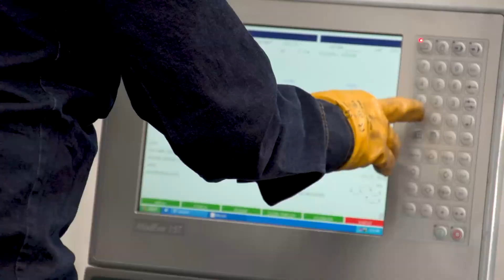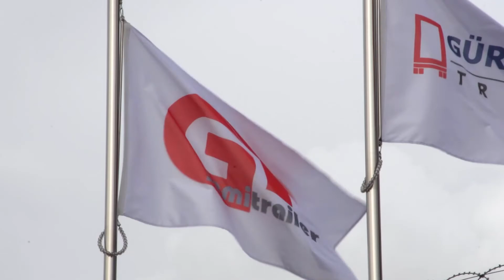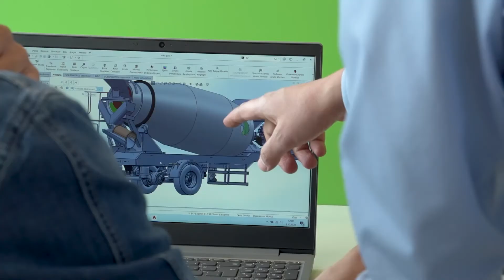Fabrika Tanıtım Filmi - Gürleşenyıl Treyler GT Semitrailer